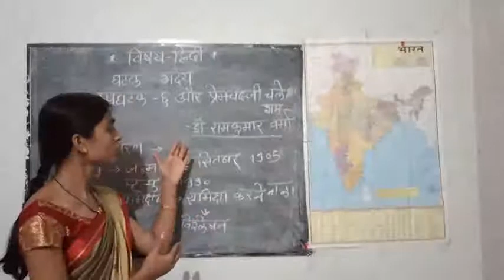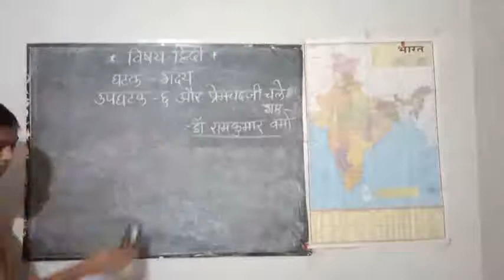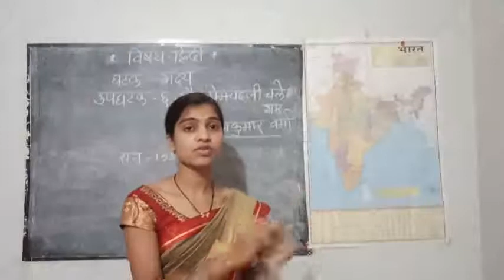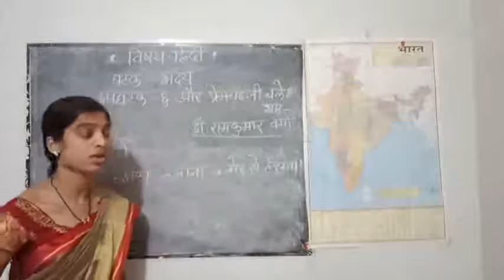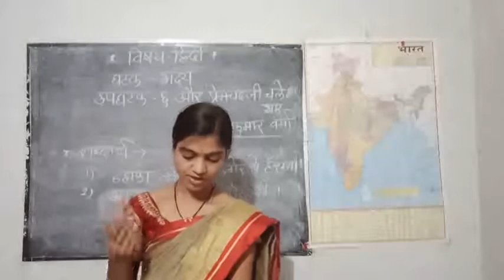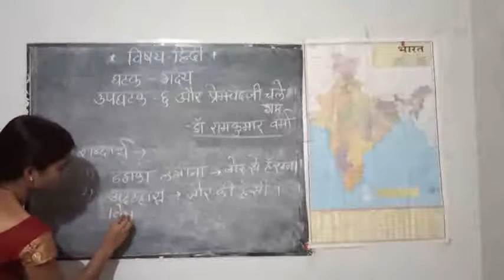KDVP/ कक्षा - आंठवी / पाठ - ६. और प्रेमचंदजी चले गये